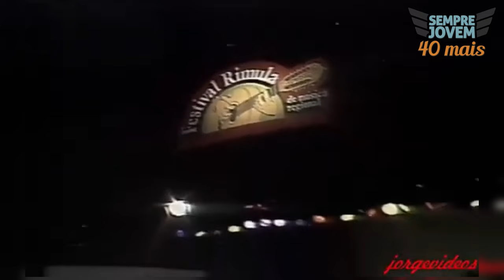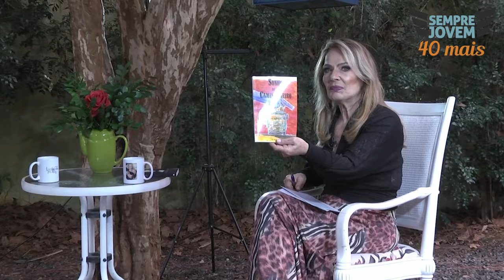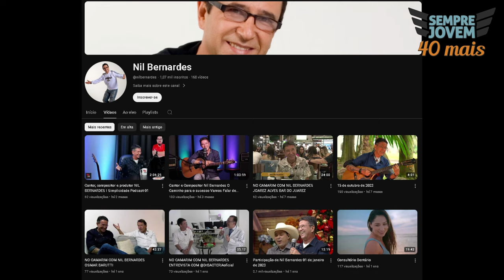NIL BERNARDES | DA PARCERIA COM TERRY WINTER | DOCE MISTÉRIO LENDRO E LEONARDO A DUBLAGENS POKEMON 🎶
NIL BERNARDES | DA PARCERIA COM TERRY WINTER | DOCE MISTÉRIO LEANDRO E LEONARDO A DUBLAGENS POKEMON 🎶

Hoje falaremos do cantor, compositor, produtor, dublador, escritor, Nil Bernardes.
Ficou super conhecido pela música de abertura da novela Rei do Gado, mas, tem muitas outras composições interpretadas por cantores famosos, como Terry Winter, um dos seus maiores parceiros musicais.